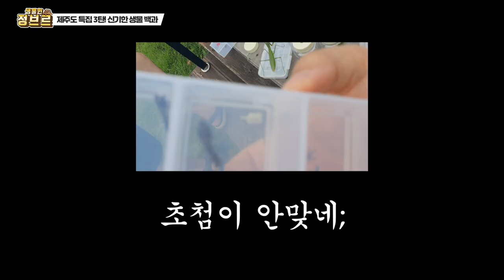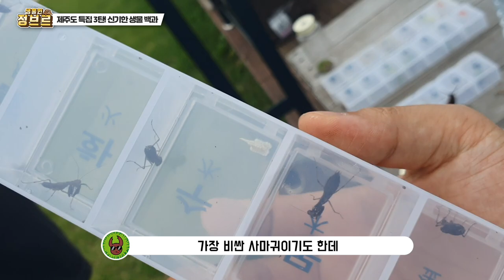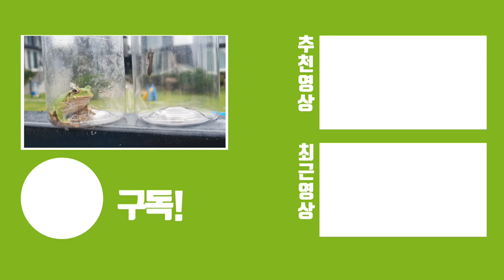산에서 주운 사마귀가 일을 저질렀네요!! 헐 대박!!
희귀하고 생소한 왜좀사마귀(좁쌀사마귀)가 채집하고 통에 잠시 넣어두었는데 고새 산란을 했습니다. 알집 안에는 알이 수백개가 들어있는데요

분양한다고 하면 1마리에 만원~수만원까지 한다고 할정도라고 하니
대박은 대박이네요!

물론 저는 키울겁니다 ㅋㅋ;;